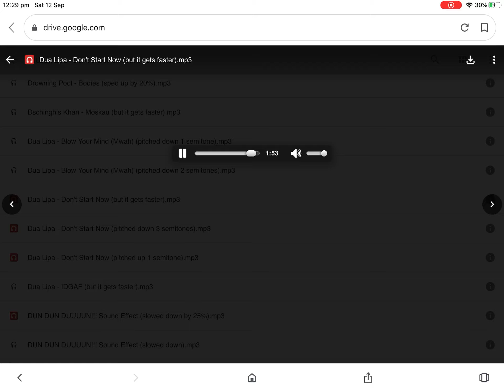Dua Lipa - Don’t Start Now (But It Gets Faster)